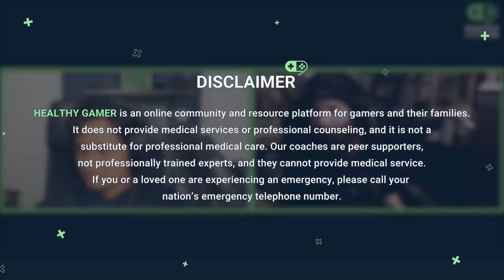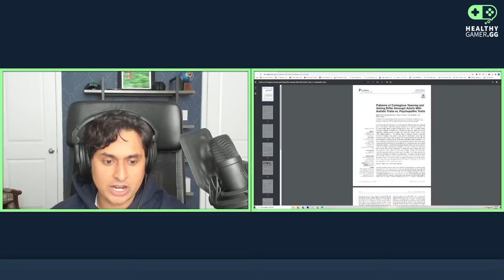Being Autistic, Finding Love, Learning Social Situations ft. DesMephisto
In today's video, we have an interview with @desmephisto3121 ! In this conversation Dr K speaks with Des about their experience with Autism, Des' shame around having autism growing up, their struggles with relationships and finding love, and much more.

▼ Timestamps ▼
00:00 introductions
02:20 Experience of Autism, Meltdowns
12:20 Shame around Autism growing up, learning behaviors
19:40 Holding a fork
34:00 Being who you are, hitting walls
49:00 Relationships, manipulation(?), finding love
1:07:13 Applied Behavior Analysis (ABA) and abuse
1:23:00 Autism within society, discrimination against autistic community
1:40:20 Trying to change a part of core identity
1:53:00 Meditation